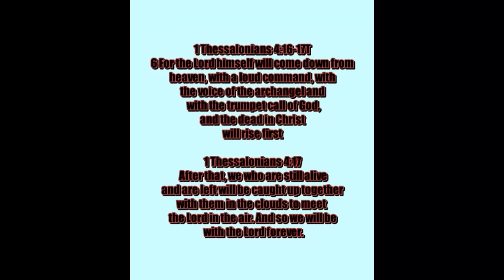The lord gave me another date! We are in an important time! The rapture is close!